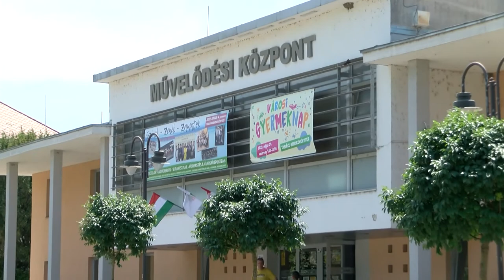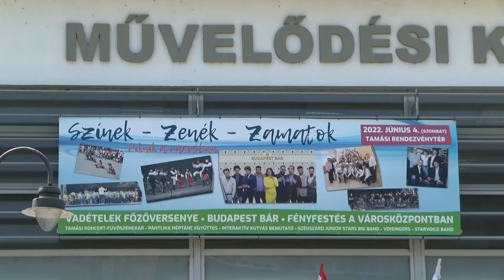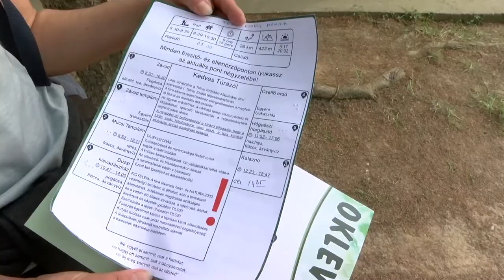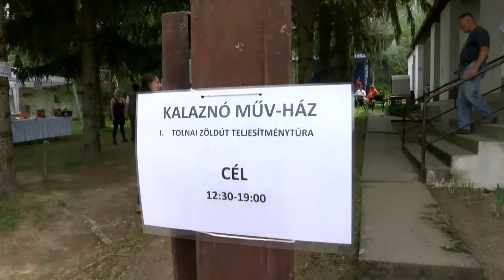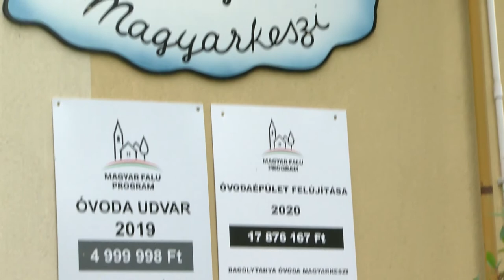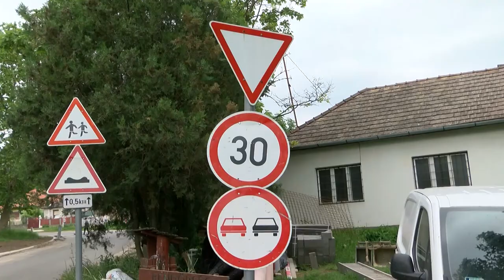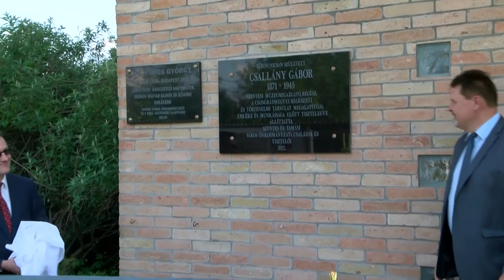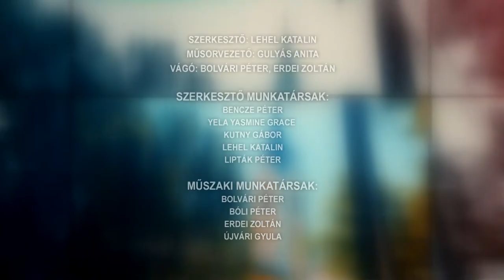Tamási Táj - magazin 20220524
Pántlika Néptáncegyüttes évzáró gálaműsora - Tamási
Színek, zenék, zamatok a rendezvény új neve – Tamási
Fejlesztések -  Magyarkeszi
Csallány Gábor régész születésének 151. évfordulóján avatták az emléktáblát Tamásiban